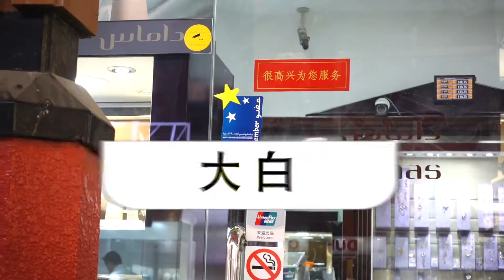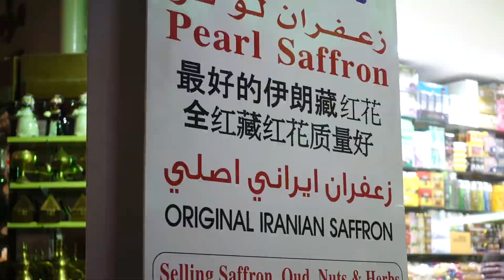大白 VLOG 28 1